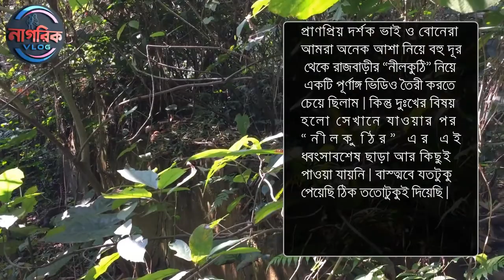ইতিহাসের নীরব সাক্ষী রাজবাড়ীর নীলকুঠির | নীল চাষের নির্মম ইতিহাস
“নীলকুঠি”

নীলকুঠি প্রত্নতত্ত্ব নিদর্শনের সন্ধান মিলেছে রাজবাড়ী জেলাধীন চন্দনী ইউনিয়নের আজুগরা গ্রামের প্রত্যন্ত গহীন জঙ্গলে।

গ্রামের ভংগুর আকাবাঁকা রাস্তা ধরে মাঠ বাগান পেঁড়িয়ে বাঁশঝারের পাশের রাস্তা ধরে এগিয়ে গেলেই জঙ্গলের মেধ্যে নজরে পড়বে বৃটিশ শাসনামলের তৈরী সেই নীলকুঠি’র অবশিষ্ট  ধ্বংসাবশেষ। সেই নীলকুঠি বর্তমানে এতটাই ভঙ্গুর জরাজীর্ণ ক্ষয়প্রাপ্ত যে কিছুকাল অতিবাহিত হলে এই ধ্বংসাবশেষটুকুও আর চোঁখে আসবে না। বৃটিশ বেনিয়ার দল আজুগরা গ্রামের কৃষকদের অনিচ্ছা সত্ত্বেও নীলচাষে বাধ্য করতেন।ফসলী জমিতে কৃষকরা নীলচাষে অপারগতা প্রকাশ করলে এই নীলকুঠির টর্চার সেলে অমানবিক নির্যাতনের স্বীকার হতেন। নীলকুঠিতে উৎপাদিত নীল সংরক্ষন ও রক্ষনাবেক্ষন করতেন।

বর্তমানে বসবাসকারী তৎকালীন স্থানীয় বংশধরদের কাছ থেকে পাওয়া কিছু তথ্য-উপাথ্যের ভিত্তিতে এই ভিডিও চিত্রটি ধারন করা হলো।

“নীলকুঠি” খ্যাত আজুগরা গ্রামটি যেহেতু হিন্দু অধ্যুষিত এলাকা ছিল, তাঁর কিছু নিদর্শন এই গ্রামে এখনও রয়েছে। অবশিষ্ট স্বল্প সংখ্যক হিন্দু পরিবার বংশানুক্রমে পূজা-অর্চনা তথা হিন্দুসত্ত্বা রক্ষার তাগিদে তা বাঁচিয়ে রেখেছেন, যেমনঃ কালী মন্দির, শীতলা মন্দির, স্বরস্বতী মন্দির ও ত্রেতা যুগের অবতার শ্রী রাম ভক্ত হনুমানের স্মৃতি বিজরিত হনুমান মঠ।
আজুগরার শেষ প্রান্ত ও চন্দনী ইউনিয়ন সংলগ্ন স্থানে রয়েছে “শেষ ঠিকানা” কালী মন্দির ও সার্বজনীণ মহাশ্মশান।

রাজবাড়ীর নীল চাষ ও নীলকুঠির এর সংক্ষিপ্ত ইতিহাস:

১৮৫৭ সালে সিপাহী বিদ্রোহের পর নীলকরদের অত্যাচার আরো বৃদ্ধি পায় এবং প্রজা সাধারণ অতিষ্ট হয়ে সংঘবদ্ধভাবে নীলকরদের বিরুদ্ধে রুখে দাড়ায়। শুরু হয় নীলবিদ্রোহ। রাজবাড়ীতে নীলবিদ্রোহ সংঘটিত হয়। এ সময় বালিয়াকান্দি থানার সোনাপুরের হাশেম আলীর নেতৃত্বে শত শত নীল চাষী নীলকর ও জমিদারদের বিরুদ্ধে নীল বিদ্রোহে অংশ নেয়। বহু স্থানে নীলকুঠি আক্রমণ করে ও কাচারী জ্বালিয়ে দেয়। এ অঞ্চলের বসন্তপুর, বহরপুর, সোনাপুর, বালিয়াকান্দি, নাড়ুয়া, মৃগী, মদাপুর, সংগ্রামপুর, পাংশার নীলচাষীরা বিদ্রোহী হয়ে ওঠে। ফলে ১৮৬০ সালে বৃটিশ সরকার নীল কমিশন বসান এবং নীল চাষ স্বেচ্ছাধীন ঘোষণা করেন। ধীরে ধীরে কৃত্রিম নীল উদ্ভাবিত হয় এবং প্রাকৃতিক নীল চাষ বন্ধ হয়ে যায়। সূত্র

COVER TOPIC:
রাজবাড়ীর ইতিহাস ও ঐতিহ্য
এখনও কালের স্বাক্ষী হয়ে দাঁড়িয়ে আছে রাজবাড়ীর
রাজবাড়ীর নীলকুঠির এর ভগ্নাবশেষ

“নাগরিক VLOG” চ্যানেলে আপনিও ডকুমেন্টারি বা যেকোন ভিডিও পাঠাতে পারেন।

Thanks for stay with “নাগরিক VLOG"